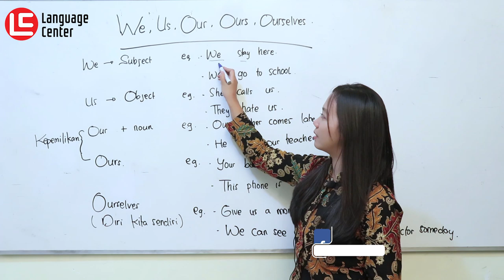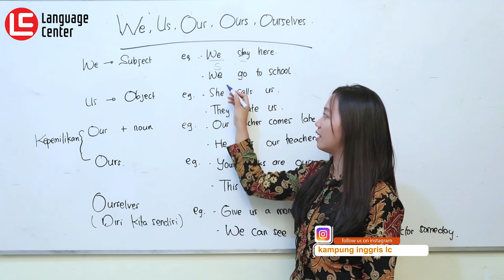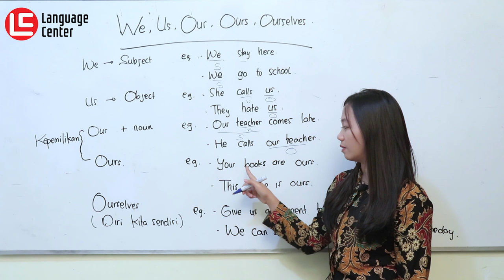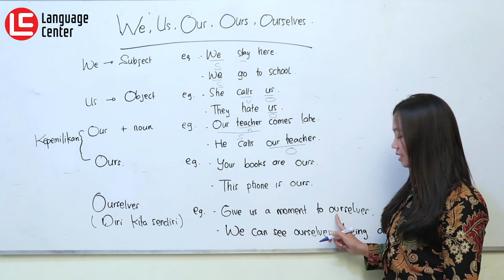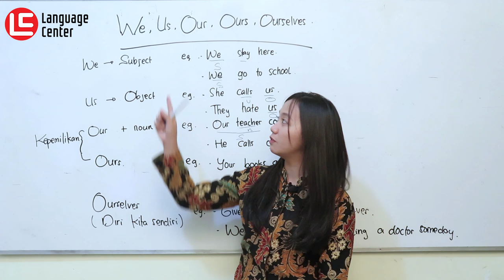Perbedaan We, Our, Us, Ours, Ourselves Dalam Bahasa Inggris - With Ms Vika | Kampung Inggris LC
Hai LCers..!!
We, Our, Us, Ours, Ourselves dalam Bahasa Inggris ternyata memiliki perbedaan fungsi penggunaan lho. Dalam bahasa inggris pasti kalian sudah sering mendengar kata pronoun atau kata ganti. di video kali ini Ms Vika akan membahas aneka ragam penggunaan pronoun atau kata ganti, kalian harus tau kalau pronoun tidak hanya digunakan sebagai kata ganti subjek, tapi juga bisa sebagai kata ganti objek maupun kepemilikan. salah satunya kata we yang berarti kita.

kata we sendiri mempunyai beraneka macam fungsi dan bentuk sesuai dengan penggunaannya. namun di video kali ini Ms Vika hanya akan membahas perbedaan  We, Our, Us, Ours, Ourselves  Bahasa Inggris.
mau tau seperti apa perbedaannya??
yuk langsung aja tonton videonya ya..!!
INFO PENTING !!